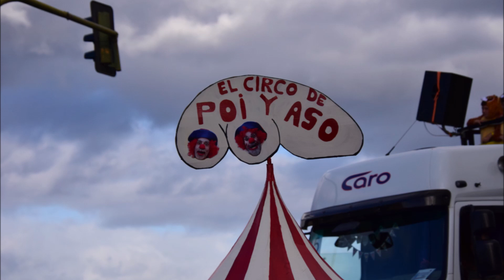DOCUM año 2024 mes 03 día 09 - Parte 05 de 30 - CABALGATA CARNAVAL TELDE 2024 - BANCO de CINE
Colección ESPECIAL de 30 videos del CARNAVAL de TELDE en honor a Don BENITO PEREZ GALDOS para abanderar, promocionar y  divulgar al MUNDO la “SEGUNDA 2ª Edición Premios de Cine INTERNACIONAL Don BENITO PEREZ GALDOS” que se celebraran el 26 de septiembre de este año…

…Los Carnavales de la ciudad de TELDE se ACABAN de transformar ante el MUNDO como  un ESCENARIO de CINE… disfrutar los próximos días y con la mejor música por cortesía y gentileza de…
MUSICA   +   AUTOR = Commander Impulse  +  DivKid

CREADOR y RESPONSABLE del “MUSEO de las NUEVAS TECNOLOGÍAS del ARTE”

BANCO de CINE hace saber también que TELDE es la ciudad que vio nacer a los PREMIOS de Cine INTERNACIONAL Benito PÉREZ GALDÓS, que actualmente es la GALA CINEMATOGRAFICA más Bella del MUNDO…

 …juzguen ustedes mismos y escriban en los buscadores
“Galas Cinematográficas”  “Listado de Honor”  “Gala cinematográfica más bella del mundo”